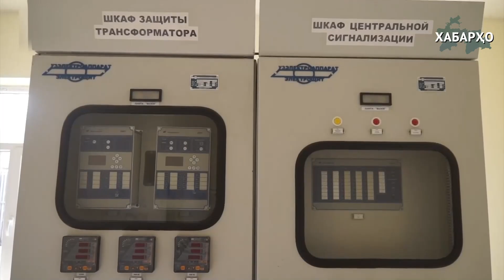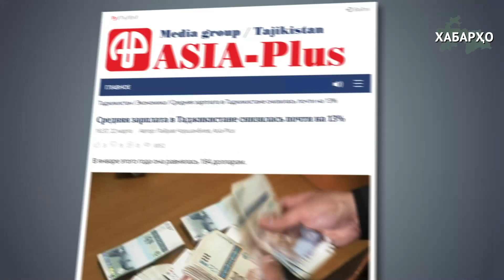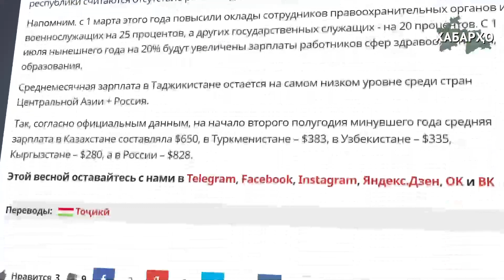Тоҷикистон: маош кам, нерӯи барқ гарон мешавад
📌Аз 1 январи соли 2024 шурӯъ карда таруфаҳои нерӯи барқ барои ҳамаи гурӯҳи истеъмолкунандагон, аз ҷумла аҳолӣ 16% боло бурда мешаванд. Дар ин бора ба ОИ «Азия-Плюс» мушовири директори генералии ҶСК «Шабакаҳои тақсимоти барқ» Ҷомӣ Умаров хабар дод. Тибқи таруфаҳои нав, нархи як киловатт-соат барои аҳолӣ ба ҷои 26,51 дирами феълӣ 30,75 дирам мешавад.